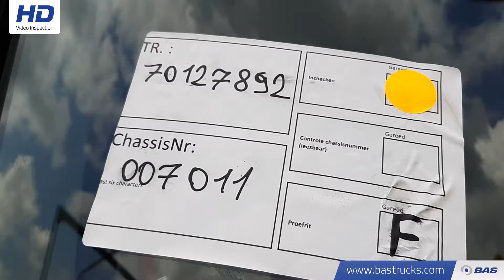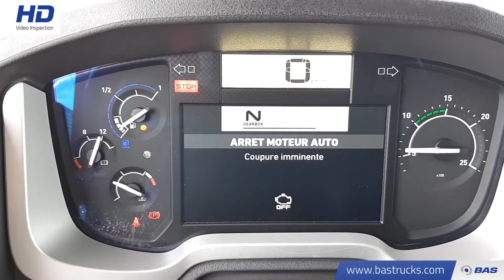70127892 Renault T 460